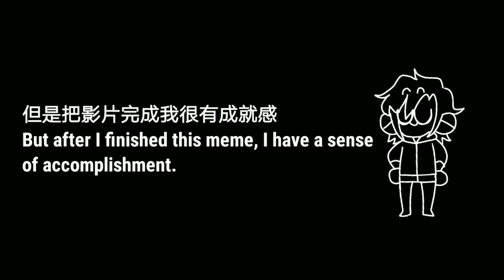【MEME】Occupied (ft. My friend) [Gift for BloodDiamond]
YOOOOO IS A GIFT AGAIN
My bad I really forget tha I want to make a gift for her

Meh.

Spends time：About 5 hour

Apps：

Ibis PaintX
Kinemaster
Inshot